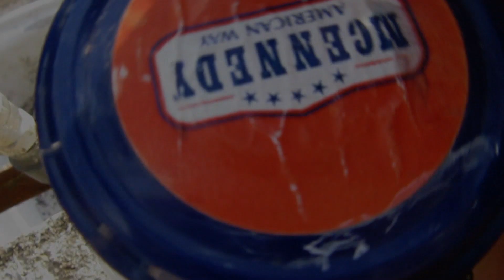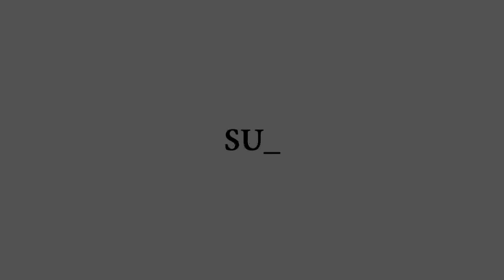A to Z Lure making Tutorial| Micro Deep Diver Balsa wood Jointed Minnow| Part one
This type of lures are those who can save the day. It's true that are quite difficult to make swim perfect. I invite you to see how I managed to make a "day saver" lure, in this two part tutorial.